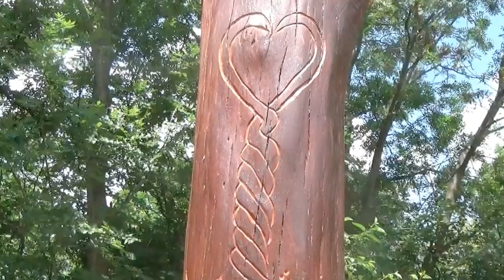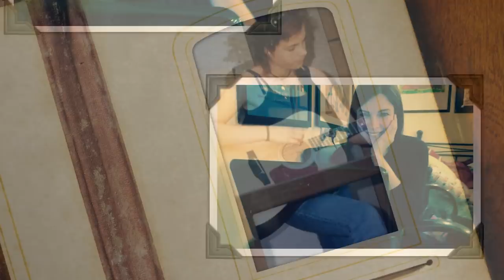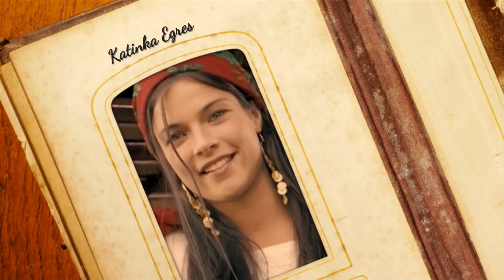Asha Elijah ~ Dance with me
‘Dance with me’ by Asha Elijah (aka Asha & Asher Quinn), from his album “Grail Songs.” The film features actress Katinka Egres, and the CD & download are

This song is written with the Sufi poetry of Rumi and Hafiz in mind, where Love, lover and beloved intertwine. It seems like romantic verse at first, but the love between a lover and his beloved is a metaphor for Love Divine, for being in love with Love itself. Leonard Cohen famously sang ‘Dance me to the end of love’, and that also describes the sentiment I feel here.

It is a dance of courtly, chivalric love; a Grail Love song; a song sung by Truth to Love, and by Now to Forever. As I was composing it, I saw in my imagination a mystic garden, with both Mary Mother of Christ and Mary Magdalen in it. From then on I sought such a garden, and such a woman who might somehow embody the two Mary’s.

Then, earlier this summer I was invited to sing in the garden of writer, social historian and philosopher Csaba Varga, in Pilisszentkereszt, Hungary, for his birthday. The village lies a few kilometres beyond Budapest in the ancient and sacred Pilis Mountains, a region which is the seat of the true spiritual kings of Hungary.

At Csaba’s birthday party I met Katinka Egres, and I knew immediately that this was the garden I was searching for, and that she was the woman. Katinka gave a small presentation on the healing and culinary powers of certain essential oils. Both she and I had been introduced to this spiritual community through friends; Katinka before I. The garden itself is maintained by this community, and lies atop a mysterious labyrinth of caves long known to the Pauline Monks who protect their secrets to this day. It is also on a ley-line grid which has an astral correspondence to the star Sirius, esoterically regarded as the cosmic source of the lineage of the House of David and Christ Jesus.

There is stone in this garden that is not of this world, nor is it meteorite, and a 7,000 year-old trinket was found not so far away with Sumerian hieroglyphics engraved upon it. There seems to be some spiritual and cultural  connection between Hungary, Egypt/Sumeria and Sirius.

I feel so grateful that Katinka instantly agreed to be in the film-clip, and within a week we had actually made it! As we talked I discovered that she was an actress, known to many Hungarians as the feisty gypsy girl Böske in the film “Megy a gőzös” (“Train keeps a-rolling”). She has also appeared with Brad Pitt and Kiera Knightly, latterly. The clincher for me was that she had recently auditioned for the part of Mary Magdalen as well, before moving away from feature films to focus on her family and on essential oils! And with this, what Katinka is really passionate about is a vision of future life… sustainable, eco-friendly community living, as well as health and healing. She has planted several fruit trees in the garden!

Actually, as I came into the garden on that first day, it was her daughter Maya whom I first saw, playing with dolls in the back of an old estate-car. She smiled a dazzling smile! Only later did I realise that they were a unit, along with 4 year-old Mateo, who is basically a small, uninterruptible steam-engine! So when we filmed we filmed Katinka and her kids!

It was Katinka’s initiative to film both the fire, and the water source in the nearby forest (which I already knew well!) So the video developed an elemental theme, too… earth, air, fire and water… life, song, truth and love. And it was Katinka who showed me the footage of Alexander Nevzorov, the horse whisperer, dedicated to humane horsemanship without painful bridle and spur.

In the song, the female vocals are sung by my friend and colleague Yloush (Székely Ilus), and the strummed guitar is by another Hungarian friend Géza Kremnitzky, of the folk duo Hungarikum Egyuttes. The brooch Katinka is wearing in the clip was made by jeweller Laura Fenyvesi who has also danced in my films, and the ‘Mary blue’ dress was kindly loaned by Agi Berecz.